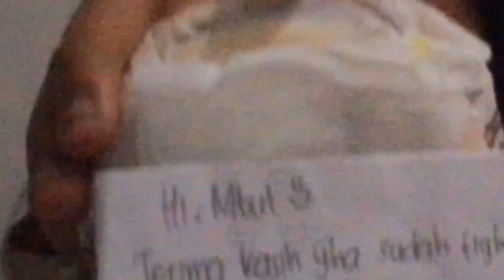PIASTRO 2019, Jakarta